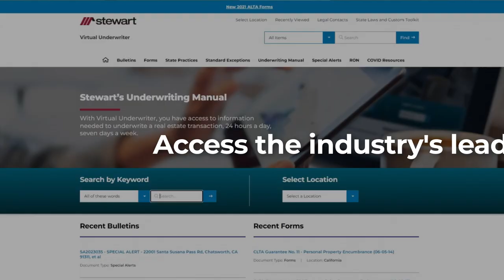Close Transactions 24/7 with Our Online Underwriting Tool: Stewart Virtual Underwriter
Our easy-to-use and up-to-date underwriting resources is available 24/7 365 days a year. Stewart Virtual Underwriter lets you search for keywords or exact terms to find the forms you need for your transaction. Plus, you'll find the latest laws, underwriting policy changes and even fraud cases. Access Virtual Underwriter